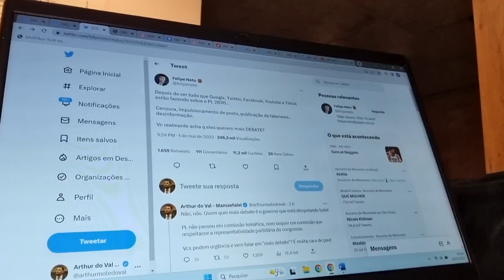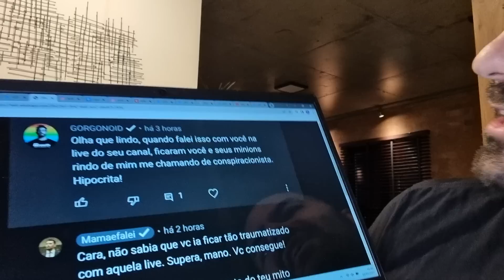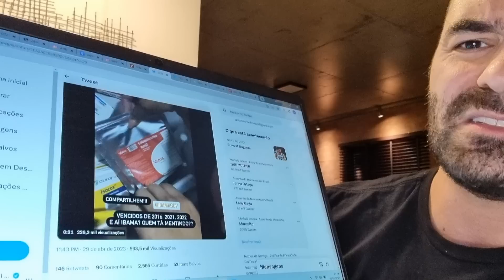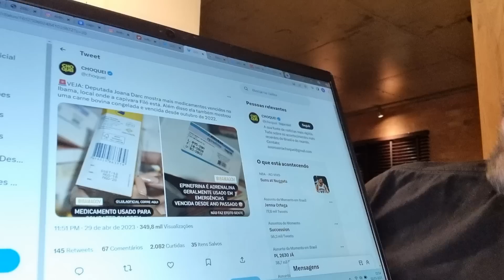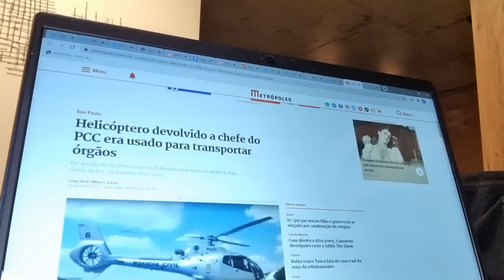Capivara Filó Se Foi!